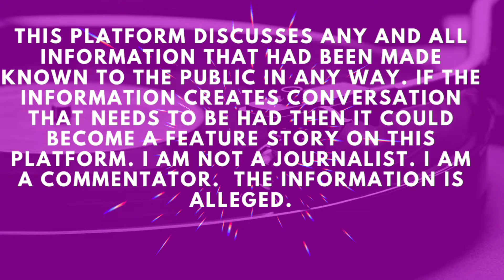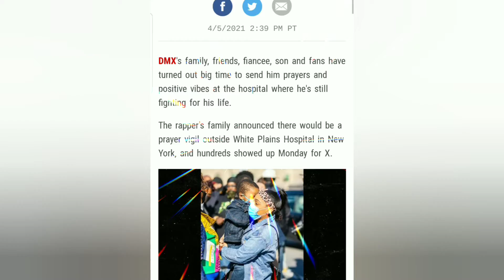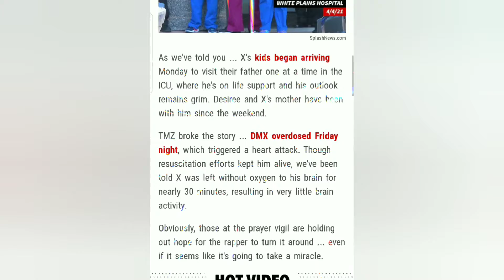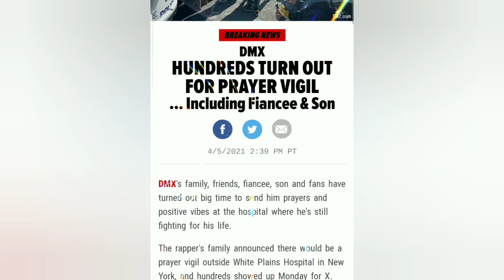LATEST UPDATE ON DMX & PRAYER VIGIL HELD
This Platform discusses any and all information that had been made known to the public in any way. If the information creates convoluted that needs to be had then it could become a feature story on this platform. I am not a journalist. I am a commentator.  The information is alleged.

Attribution:

If you would like to see more videos like these check  the Playlist Below: